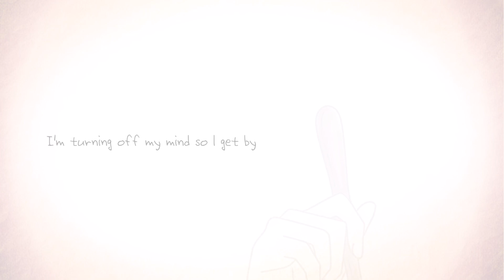[ OC ] 낙서들 모아 만든 happy? meme